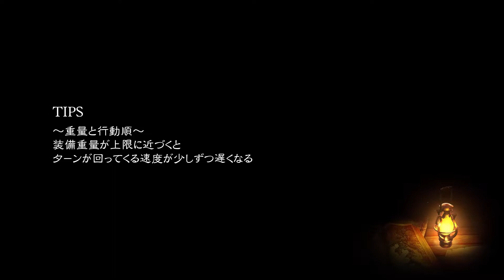【ブレイブリーデフォルト２ 実況プレイ Part 58】 のんびり気ままにまったりプレイ！ 【ＥＴ・ナベ】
ライムダールにやってきたガラハード
彼の生き別れの妹とは？

★ブレイブリーデフォルト２　実況プレイ　Part 59★